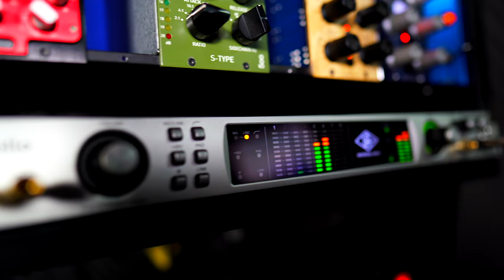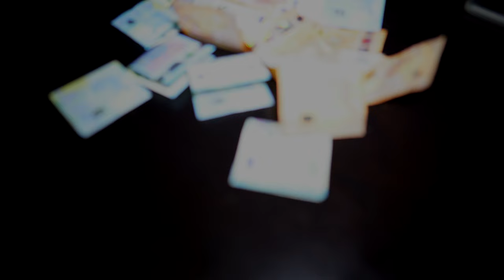Hardman - LA PAIRE ( CLIP OFFICIEL )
Produit par X Level Recordings
Un clip réalisé par Hardman ( X Level Recordings )